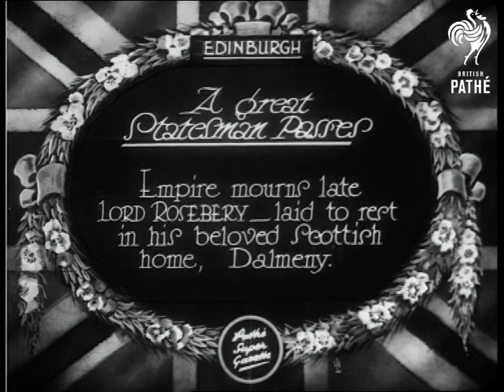A Great Statesman Passes (1929)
Item title reads - A great Statesman passes.  Empire mourns late Lord Rosebery, laid to rest in his beloved Scottish home Dalmeny. Edinburgh. Scotland.

M/S as officials and dignitaries walk slowly through town and into church.  M/S as coffin of Lord Rosebery, (Archibald Primrose), is carried down steps by pall bearers and placed in the hearse.  M/S as the cortege drives off.

We then see some archive film of Lord Rosebery sat with some other men, he smiles and waves.
 FILM ID:790.22